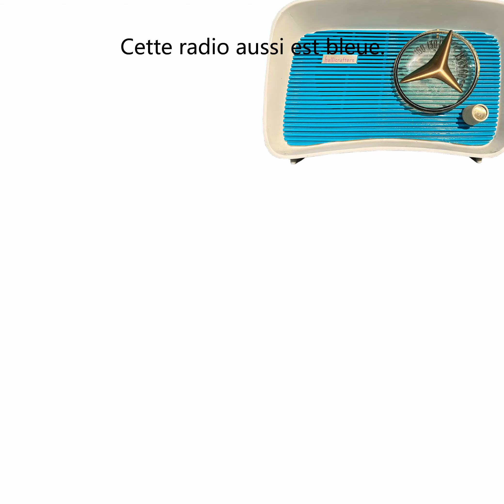Arc-en-ciel Radio Rétro (French)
Arc-en-ciel Radio Rétro est la manière la plus chouette d’apprendre les 7 couleurs de l’arc-en-ciel ! La radio était reine dans les années 40 et 50, alors, pour se démarquer, les fabricants devaient inventer des designs tape-à-l’œil dans un incroyable éventail de couleurs. Leur compétitivité a donné le jour à de magnifiques radios déclinées dans toutes les couleurs de l’arc-en-ciel ! Voici un livre qui fera dire aux parents « Est-ce qu’on peut le relire ? » Vos élèves en seront si éblouis qu’ils en oublieront peut-être de vous demander ce qu’est une radio !

Retro Radio Rainbow teaches the 7 colors of the rainbow in the coolest way ever!
Radio was king in the 40s and 50s, so manufacturers had to come up with eye-popping designs in a spectacular array of colors in order to stand out.
Their competition resulted in the most amazing radios in every color of the rainbow!
Here’s a book which will have the parents saying, “Can we read it one more time?”
Your students will be so dazzled, they might even forget to ask you what a radio is!